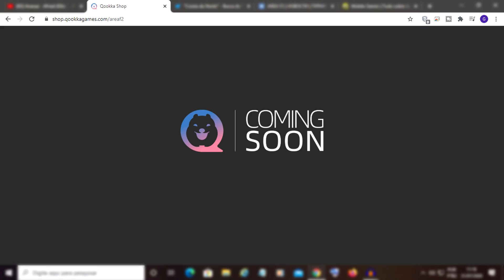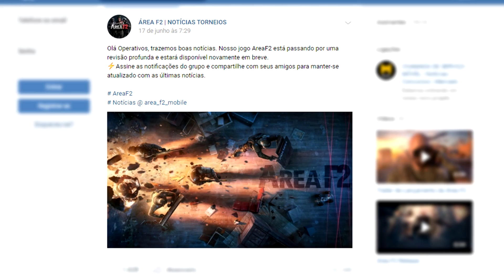BOMBA! Area F2 PODE VOLTAR!!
Créditos

Segue lá